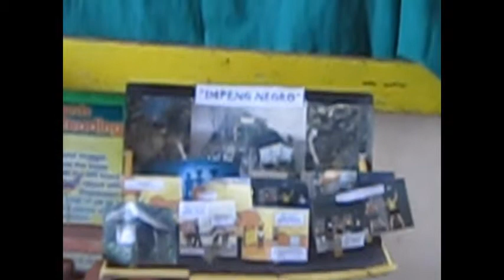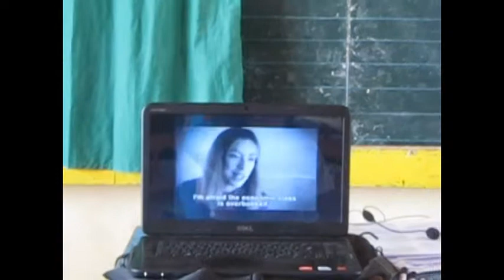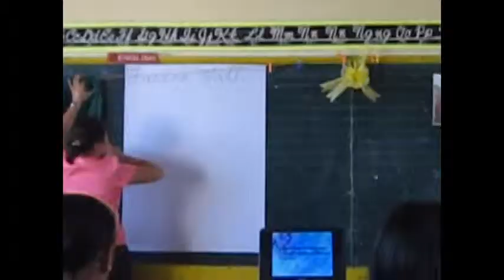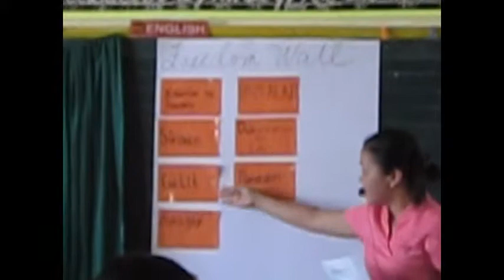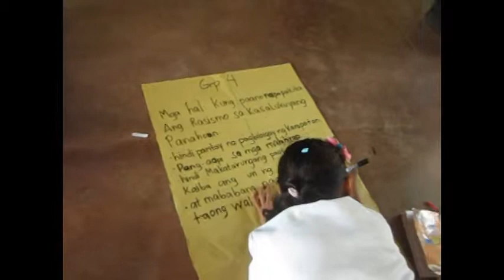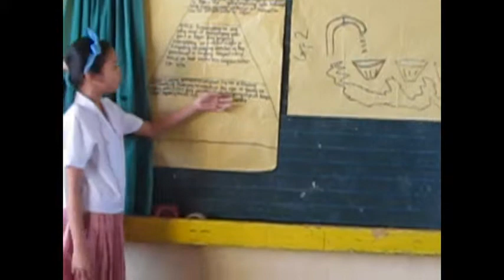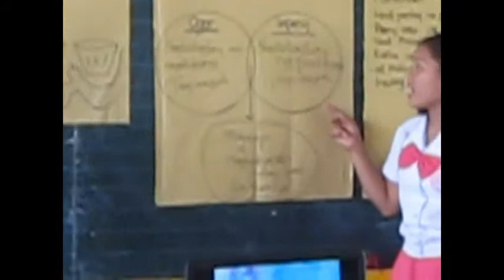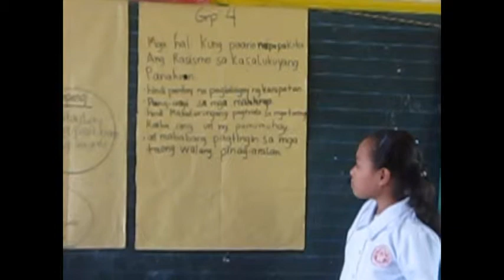Demonstration Teaching Presentation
Pagpapakitang-turo nina Aisa P. Bansil, May-May M. Dalanda at Aisa A. Macasalong sa akda ni Rogelio R. Sikat na IMPENG NEGRO na kung saan kabilang sa mga pag-aaralan ng mga mag-aaral sa ika-pitong baitang.